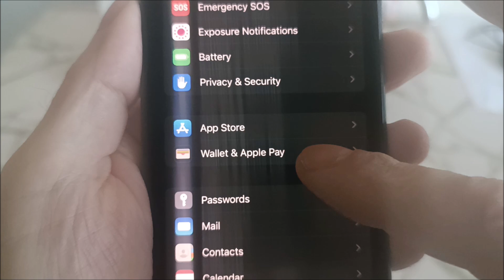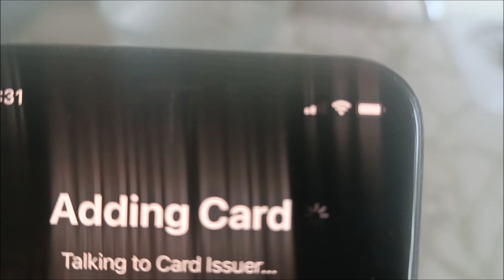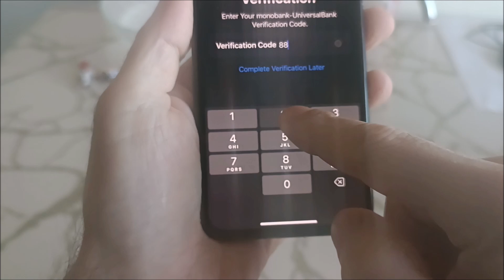How to enable nfc on iPhone X | How to turn on nfc on iPhone 10 | How to use nfc payment on iPhone X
How to activate nfc on iphone 10. How to use nfc payment on iPhone X. How to scan tng nfc card on iPhone X. How to add nfc card on iPhone 10.